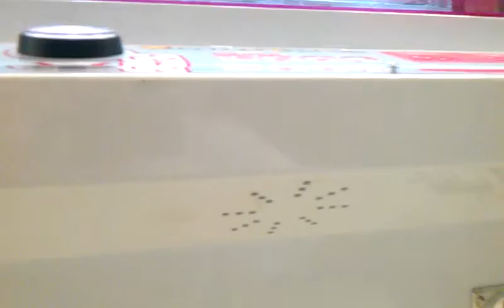CAPTAIN NAMCO VS WINNERS CUBE EPISODE 10 GOT IT FOR 25 CENTS NOT 75 CENTS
TODAY I HEAD TO MY LOCAL MALL TO FACE THE WINNERS CUBE  AGAIN GETTING MY SELF PREPAREDFO HAVE EXTRA CHARGERS TO CHARGE MY PHONE AT THE RACES WHEN I GET TO GO WITH MY FRIENDS